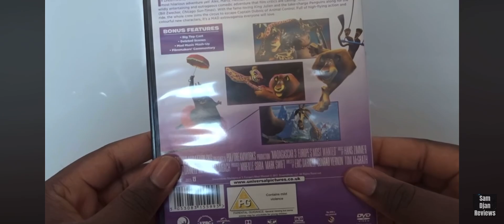Madagascar 3 Europe’s Most Wanted 2012 UK DVD Unboxing